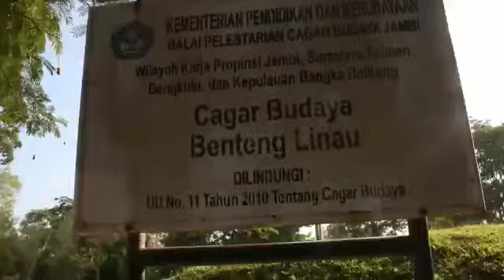Penutupan Karya Bakti TNI AL di Kabupaten Kaur Provinsi Bengkulu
Pangkalan TNI Angkatan Laut Bengkulu (Lanal) melaksanakan Peresmian dan Penutupan Karya Bakti TNI AL tahun 2022   di pimpin oleh Danlanal Bengkulu Letkol Laut (P) Nyoman Gede Pradnyana A.S yang di hadiri oleh Gubernur Bengkulu di wakili oleh KabanKesbangpol Provinsi Bengkulu Hj. Oslita, S.H., M.H  di Desa  Linau kecamatan Maje Kabupaten Kaur, Rabu (20/07/22)

Karya Bakti TNI AL ini merupakan OMSP  ( Operasi Militer Selain Perang ) di laksanakan oleh Prajurit Lanal Bengkulu sebagai perwujudan Manunggal TNI dengan Rakyat serta Penguatan Gotong Royong Kemasyarakatan

Kegiatan Karya Bakti kali ini meliputi Renovasi Balai Adat , Paud Dharma Wanita Rahayu, Balai Desa Linau, Renovasi Jalan menuju ke TPI, dan Renovasi Tangga Menuju Benteng Linau salah cagar budaya yang dimiliki Kabupaten Kaur.

Danlanal Bengkulu mengatakan bahwa Karya Bakti TNI AL tahun 2022 ini mengusung Tema
*"MELALUI BHAKTI SOSIAL DAN KARYA BAKTI TNI AL, KITA TINGKATKAN KESEJAHTERAAN MASYARAKAT DAN SEMANGAT GOTONG ROYONG GUNA MEMPERKOKOH KEMANUNGGALAN TNI-RAKYAT DALAM RANGKA MENDUKUNG KETAHANAN WILAYAH NKRI"*  Kegiatan ini berjalan dengan baik tentunya atas kerja sama dan sinergitas antara Pemprov dengan Lanal Bengkulu serta Pemkab. Kaur dan masyarakat. Ungkapnya
Danlanal juga menyampaikan ucapan terimakasih yang sebesar - besarnya kepada Pemprov. Bengkulu dan Pemkab. Kaur serta masyarakat yang telah mendukung terlaksananya  kegiatan Karya Bakti TNI AL ini sampai selesai.
Beliau berharap dengan berakhirnya kegiatan Karya Bakti ini  dapat memberikan kesejahteraan dan manfaat bagi mayarakat,  menjalin silaturahmi sebagai perwujudan  Manunggal TNI dengan Rakyat dan mendukung  Ketahanan NKRI. Tegasnya

(PenLanalBku)